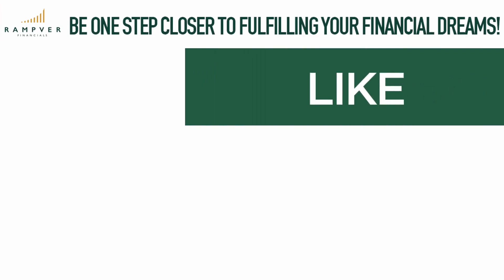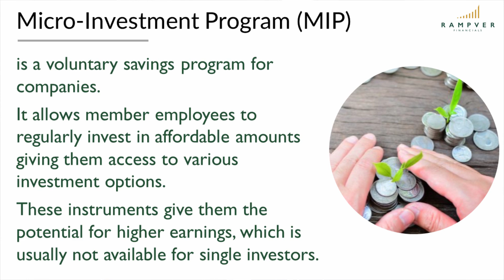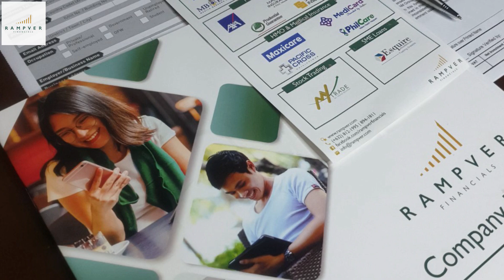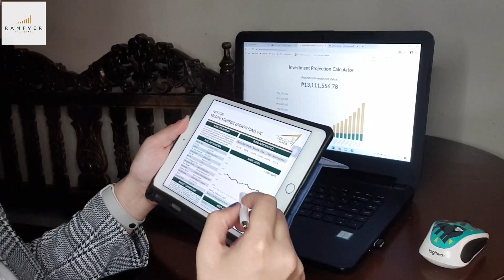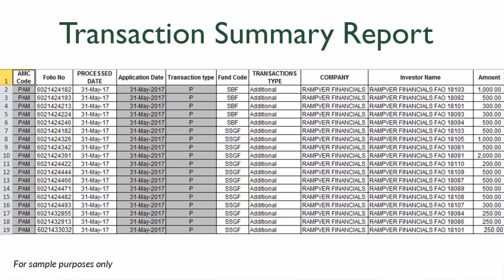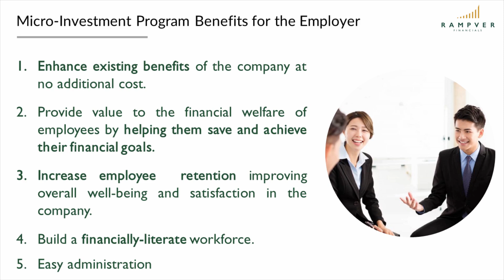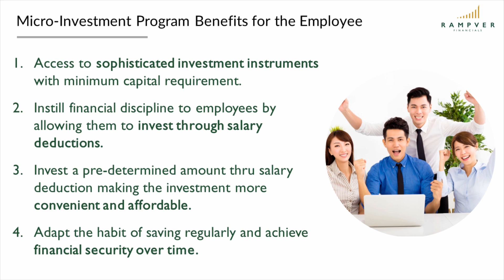MICRO-INVESTMENT PROGRAM (MIP): Hassle-Free Investing for Employees - Cilla Mangune/Jason Gutierrez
Join our managers Cilla Mangune and Jason Gutierrez as they discuss the benefits of having a Micro-Investment Program as an added benefit to employees. Under the Micro-investment Program, employees can start investing in a mutual fund via automatic salary deduction for as low as 100 or 250 pesos.

KA-RFF! WANT TO LEARN MORE ABOUT MUTUAL FUNDS 💵📈?

Join us in our regular webinars as we present the benefits of Mutual Fund investing and how it can help you reach your financial goals!

See you!